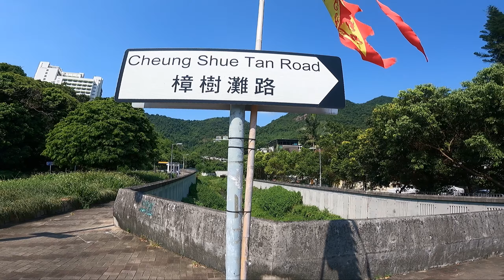JB單車兄弟自動找數系列之夏日35度挑戰樟樹灘路 Hot summer climb at Cheung Shue Tan Rd [ft. Keith師兄 + 龍師兄 + Brian]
今日帶大家挑戰樟樹灘路~ 夏天踩單車記住飲多啲水~ 小心中暑~
切記踩馬路要小心 遵守交通規則~
拍攝器材: GoPro Hero9 (Media Mod) - Keith師兄視點 + Rode Wireless Go ii + Insta360 one x2 - Billy 視點
可以留言話我地知想我地挑戰咩路線架 (p.s. 唔好太難 LOL)

Welcome to JBCycleBrother
Characters in this episode: Billy, Keith [ft. Ben sir + Justin]
Today we will take you guys to Cheung Shue Tan Rd~ Drink more water when cycling outdoor in hot summer~ To prevent heat stroke~
Ride safe, always follow traffic rules~ Enjoy cycling~ Happy happy~
Camera:  GoPro Hero9 (Media Mod) -  Keith's View  + Rode Wireless Go ii +Insta360 one x2 - Billy's view
Comment if you have any route for JB to challenge (p.s. not too difficult one LOL)